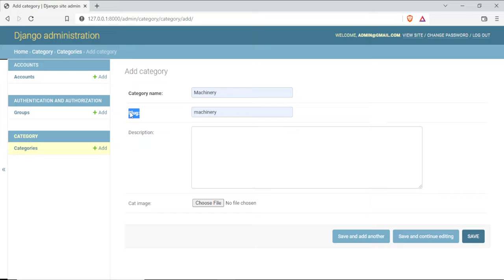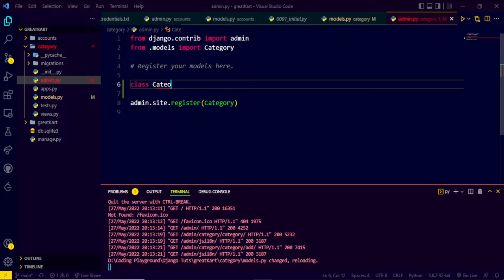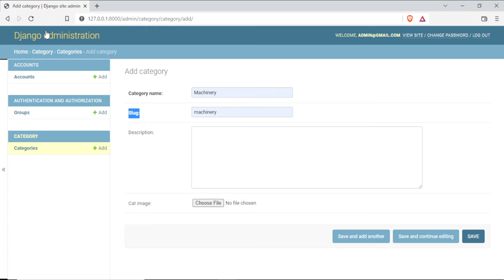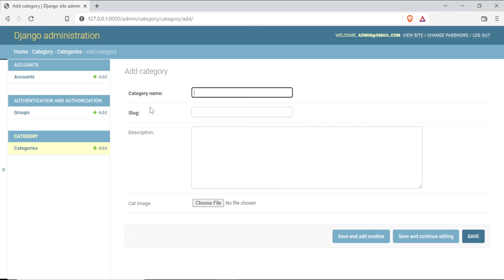Ecommerce using Python Django | New Course | #6 Pre Populated Slug| 2022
Ecommerce using Python Django | New Course |   2022